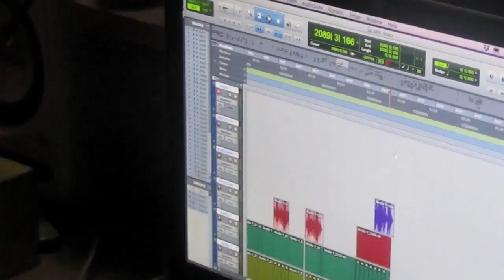ARISTEIA VLOG COMING SOON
we're finishing our new 12 track s/t